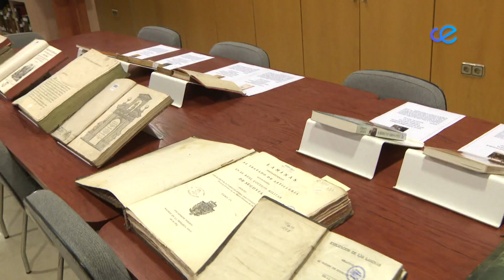La Biblioteca Militar terminará su traslado a la Marina a final de año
Desde 2020 llevan trasladándose volúmenes de la Biblioteca Histórico Militar situada en la calle Cervantes a las nuevas instalaciones de la Marina. Más de la mitad de los libros se encuentran en el nuevo edificio, al que se puede acceder en horario de mañana y la intención es que, a final de año, la mudanza esté terminada y la antigua biblioteca pase a ser una sala de conferencias.